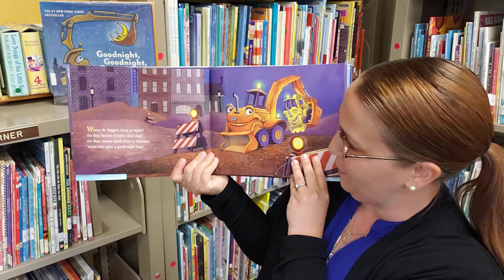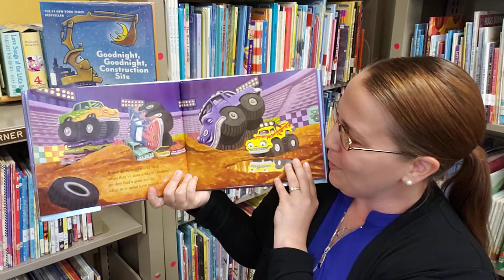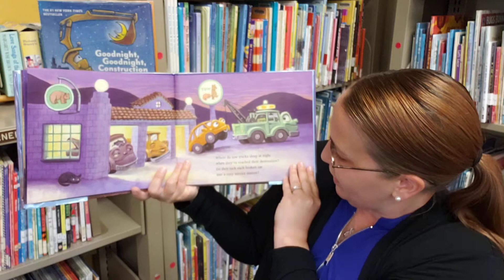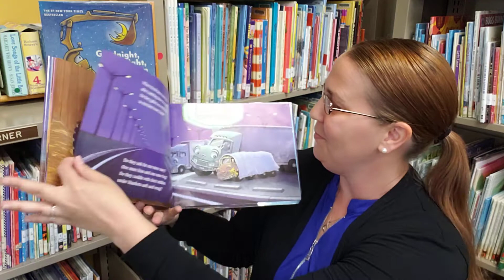Where Do Diggers Sleep At Night?